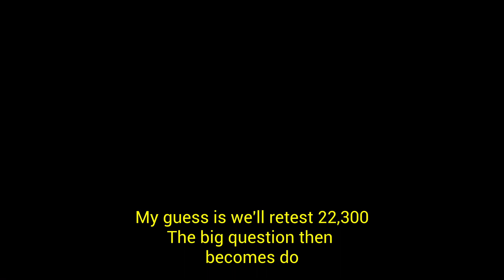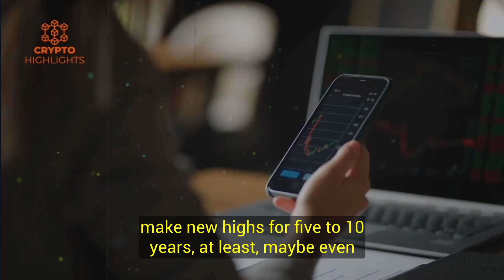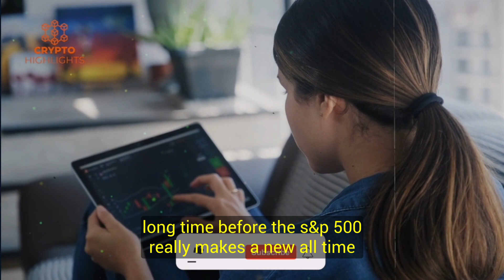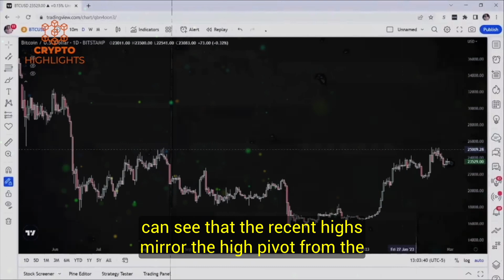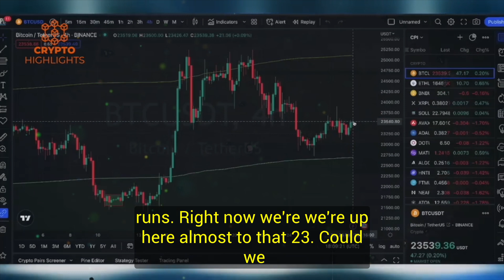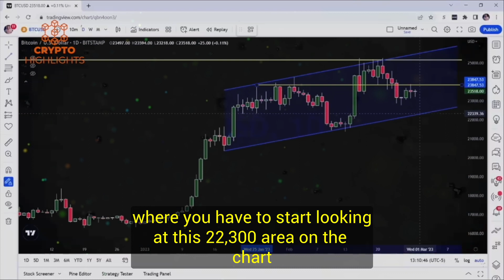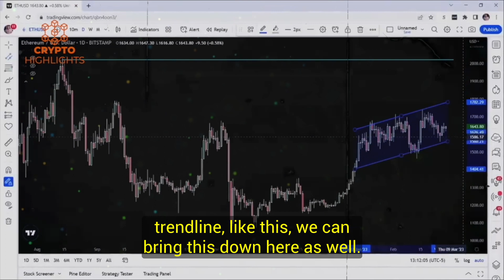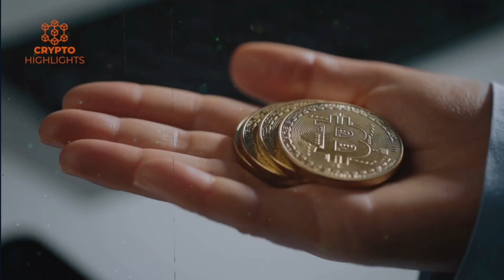Finally It's Happening For Bitcoin. Gareth Soloway Crypto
Finally It's Happening For Bitcoin. Gareth Soloway Crypto Bitcoin News Bitcoin Crash Crypto News

Hello guys. Today master Crypto, Bitcoin and stocks trader Gareth Soloway shares his another expert analysis. During an interview with Paul Barron network, Soloway claims that the key for the Crypto is to move further away from the FTX saga, he also dissects the Bitcoin price action and predicts about the lows of BTC and the S&P.

Credits --Paul Barron Network